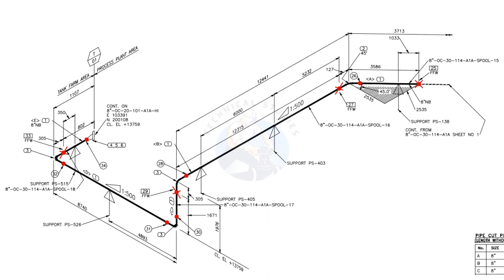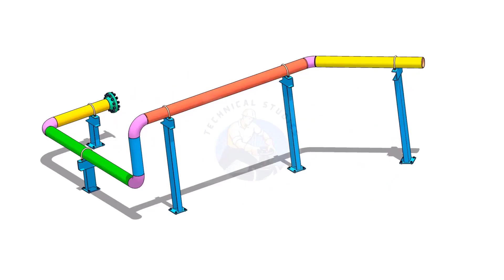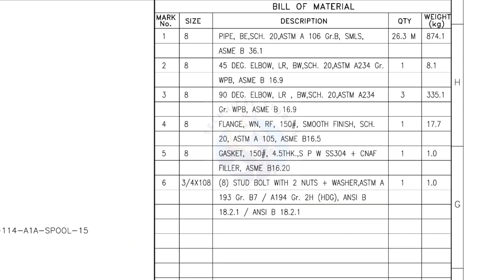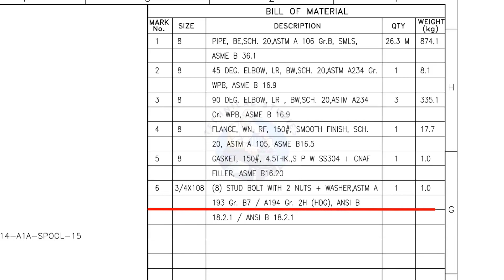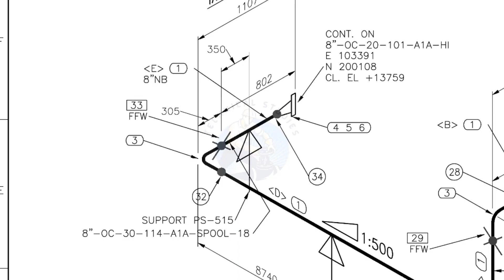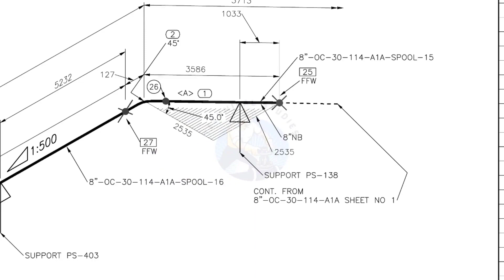How to Read Piping Isometric Drawing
Piping isometric drawing study.  @technicalstudies.